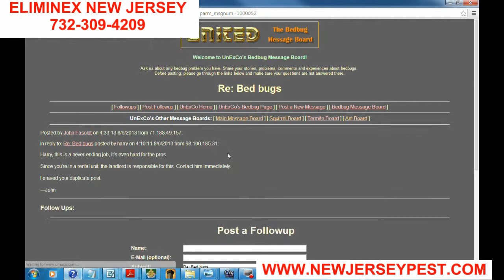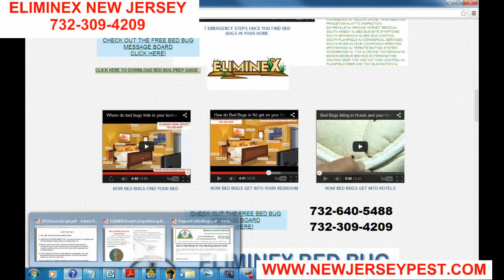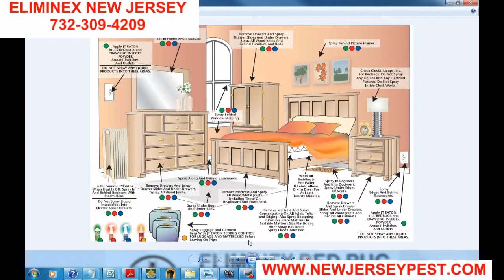Bed Bug Solution Extermination South River and South Plainfield NJ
Bed Bug Control NJ | Bed Bug Extermination NJ │New Jersey Bed Bug Treatments │ Call to hire a pest exterminator in New Jersey for Fairview and Plainfield NJ
Pest Control New Jersey Pest Control and Exterminating NJ Bed Bug Exterminator Check out our Message Board for Professional Pest Control and Exterminating Advice Here

Bed Bug Control New Jersey Bed Bug Inspection NJ Bed Bug Bites and Rash Check out our Message Board for Professional Bed Bug Advice Here